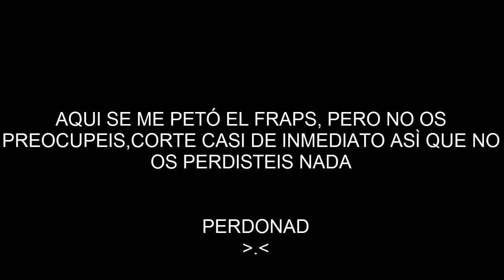''UN DIA LLENO DE DIFICULTADES TECNICAS ¬.¬'' Mario and Luigi super star saga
Hola a todos chavales, hoy os traigo un video de Mario and Luigi, he decidido volver a subir esta serie porque se que os gustaba, y despues de solucionar unos cuantos problemas, o intertarlo, volvemos a darle caña al juego :D